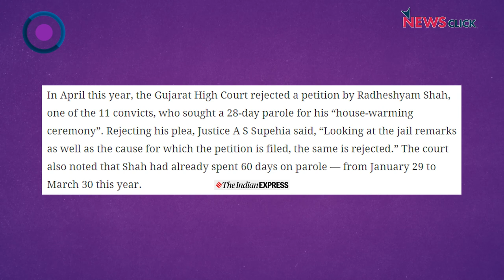नफ़रती भारत से टकराता बुनियादी मुद्दों पर संघर्षरत भारत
खोज ख़बर कार्यक्रम में वरिष्ठ पत्रकार भाषा सिंह ने भारत की दो तस्वीरों की बात की, एक जिसमें नफ़रती-हत्यारों को सत्ता का वरदहस्त मिला हुआ है, सीबीआई-ईडी का बेज़ा इस्तेमाल हो रहा है, वहीं दूसरी तरह किसान और देश को जोड़ने वाली पहलकदमियां भी हैं।